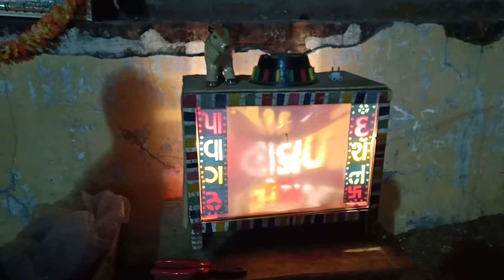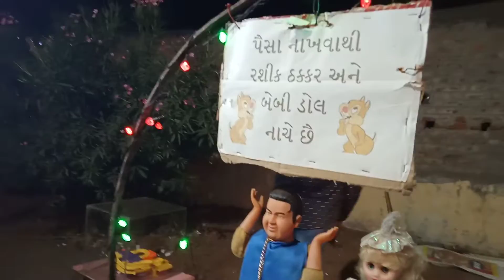Amazing Man-Made Pavagadh for Goddess Mahakali in Navratri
Man-Made Pavagadh for Goddess Mahakali at Panch Murti Mahakali Temple in Patnakuva village of Gandhinagar district during the Navratri.